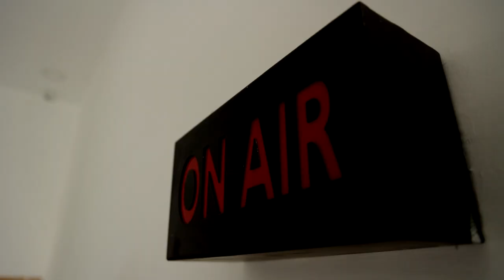BREAKING || திமுக பொதுச்செயலாளராக துரைமுருகன் தேர்வு | Duraimurugan